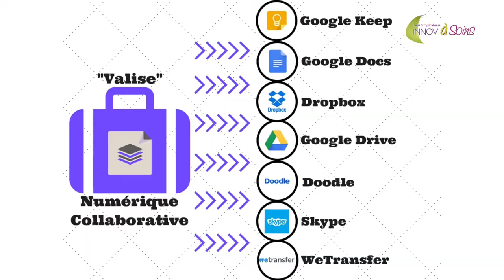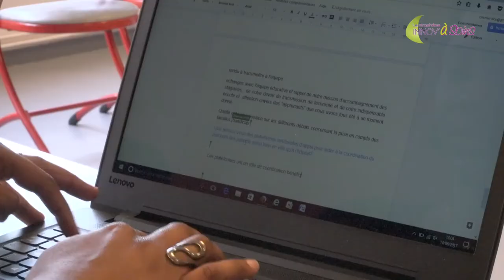La valise numérique collaborative à L'IFCS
L’Institut de formation des cadres de santé du CHU a mis en place une valise numérique collaborative pour ses étudiants.

Réalisation : Direction de la communication
Journaliste : Mathilde LAPOTRE
Cameraman : Christophe DUVAL
Monteuse vidéo : Jennifer LIOT